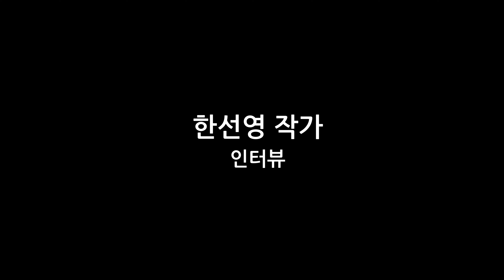한선영 작가 인터뷰 - 2021 비움갤러리 새해 시작부터 선물전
■ 전시개요
• 제목 : 2021 비움갤러리 새해 시작부터 선물전
• 작가명 : 강신영 외 29명
• 전시기간 : 2021년 01월 05일(화) ~ 2021년 01월 23일(토)
• 장소 : 비움갤러리 / 서울 중구 퇴계로36길 35 B1

■ 전시소개

전시작가

강신영, 권태원, 권태훈, 김수옥, 김예원,
김현주, 김형기, 넌지, 류갑규, 박신영,
송은영, 안나영, 에리카, 유은정, 이민성훈,
이용은, 이준원, 임솔지, 임창준, 장수시,
장은하, 정선영, 정현희, 주한진, 지미한,
한민수, 한선영, 호진, 황그림, 황다희